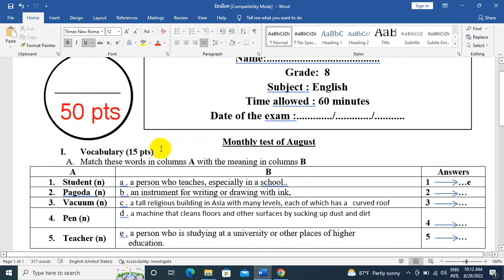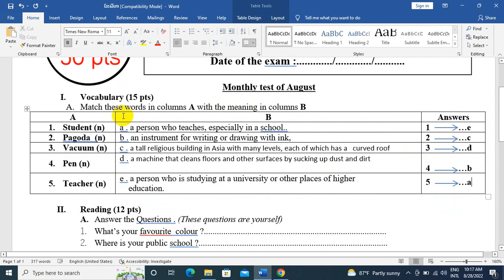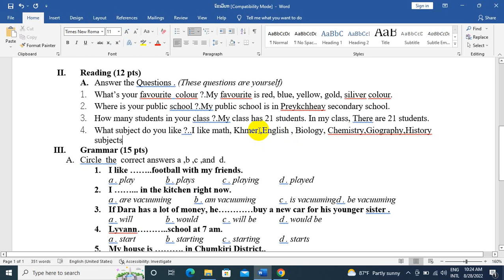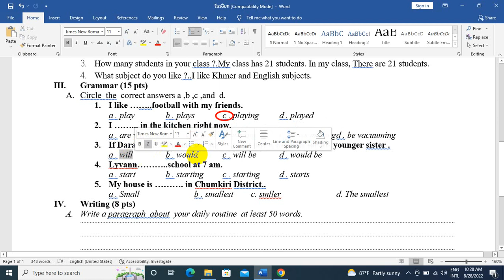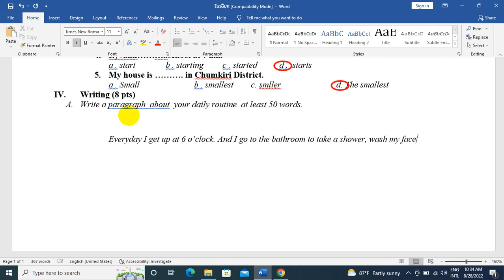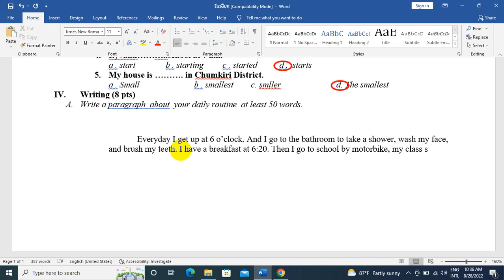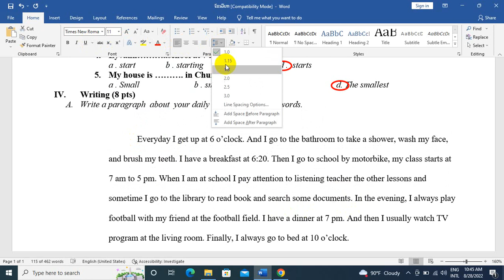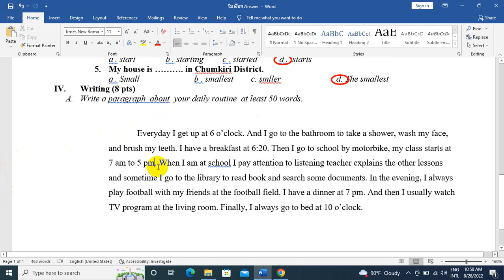ប្រឡងប្រចាំខែ សីហា មុខវិជ្ជា៖អង់គ្លេស/Monthy test of August, Grade 8 English subject